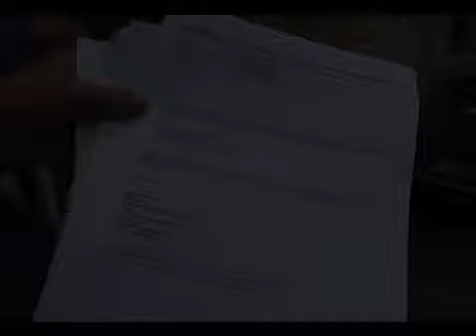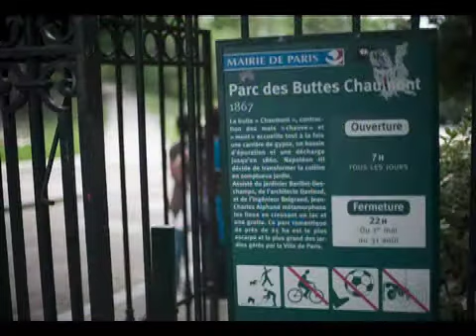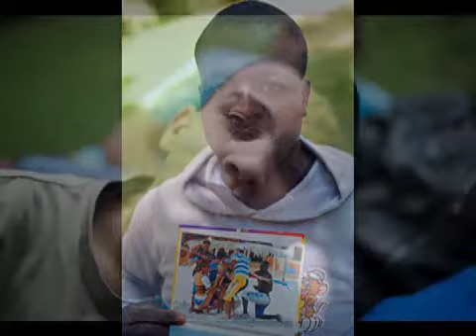migrants tunisiens a paris_part2.mp4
Photos reportage sur les migrants tunisiens a paris